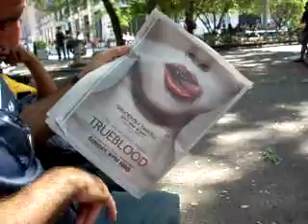Double Trumpet In Washington Square Park - NY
Great performances by a "Double Trumpet Band" in the famous Washington Square Park . It's awesome New York ... It's September 2008 ... My friend Gianni Russo & Me .